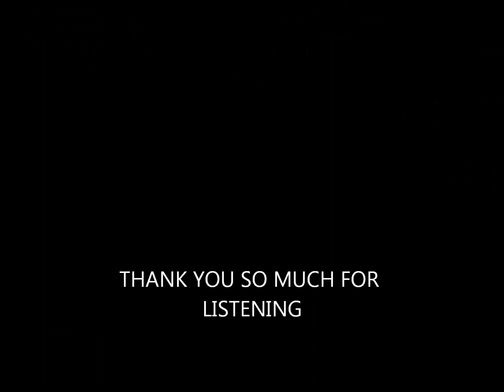Elvis- Bridge Over Troubled Water/Tribute By David Elvis McKeone